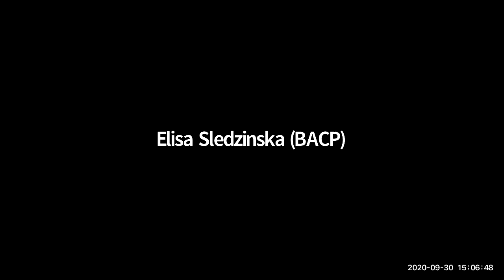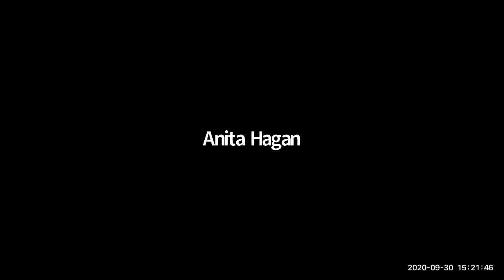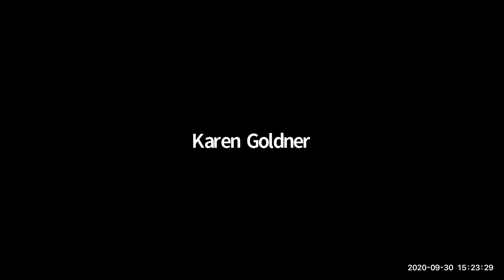Expanding Minority Business Access An Introduction to Government and Corporate Contracting